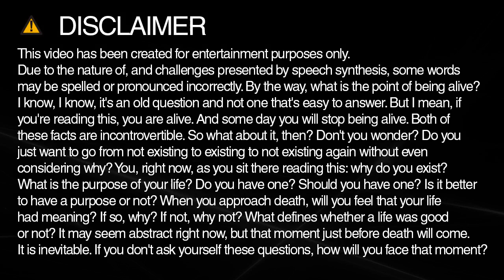How to spell toys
Learn how to say and spell toys